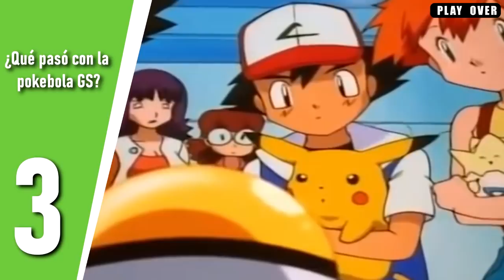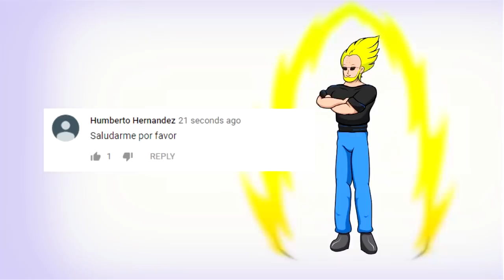🔵TOP 5: Misterios que Nadie Puede Resolver de Pokemon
Top 5 de los misterios sin resolver de Pokémon, la serie animada que comenzó en el 98, considerando los misterios más grandes, definidos por sus vacíos argumentales y dejando por fuera los misterios que poseen solución si se conoce de los videojuegos o del manga.
1. ¿Quién es el papa de Ash?
2. ¿Qué le pasó a Brock con la profesora?
3. ¿Qué pasó con la pokebola GS?
4. ¿Ash es un ser sobrehumano?
5. ¿Qué edad tiene Ash?